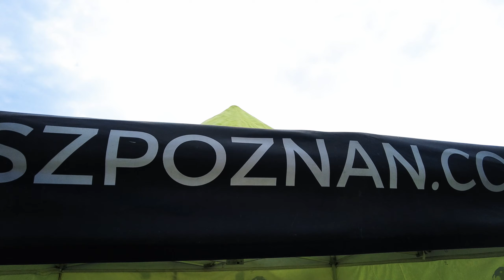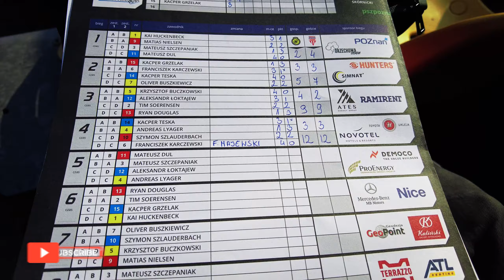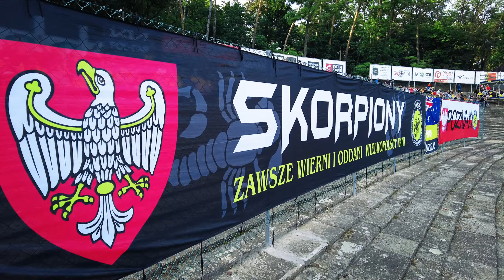ŻUŻEL | INSIDE POZBYD | M2E: ORZECHOWAOSADA PSŻ POZNAŃ - ABRAMCZYK POLONIA BYDGOSZCZ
Żużlowy vlog zrealizowany podczas meczu 5. rundy Metalkas 2. Ekstraligi: OrzechowaOsada PSŻ Poznań - Abramczyk Polonia Bydgoszcz (48:42).

Możesz również postawić nam piwo* i wesprzeć choćby złotówką naszą pracę klikając w jeden z poniższych linków